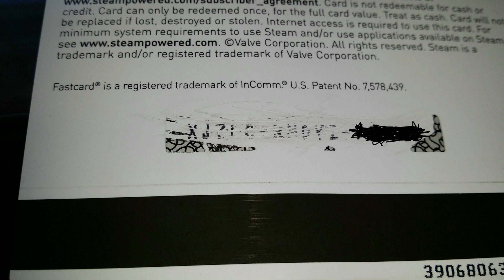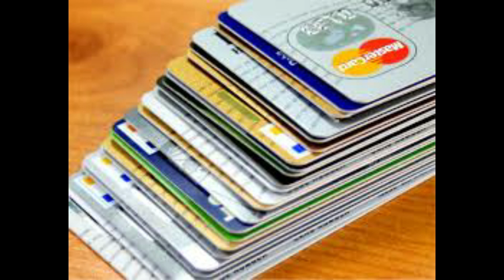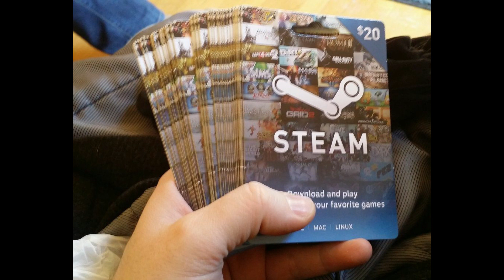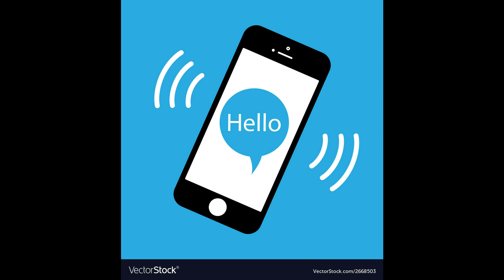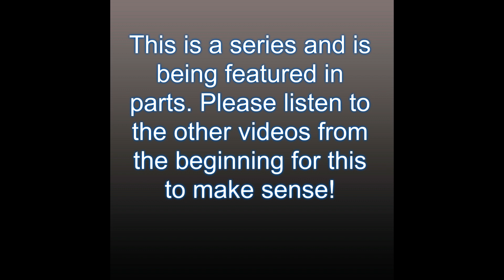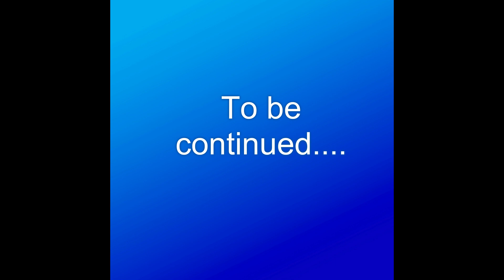Kyle continues to chat to Jorge (Part 3)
Kyle continues to waste the time of "Jorge" from the site Hi5. While Betty is away in the hospital with a broken foot . ... We waste his time before this big finale.

Join us!
Snail mail: William/SSA
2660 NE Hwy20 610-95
Bend Oregon
97701
USA